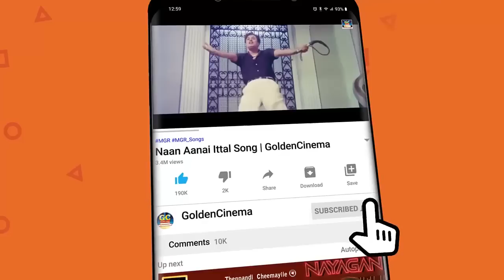காலையில் எழுந்ததும் வெற்றிக்கு கேட்கும் தலைவர் பாடல்கள் | MGR Evergreen Hit Song | Tms Melody Songs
Winnerr Cinemas